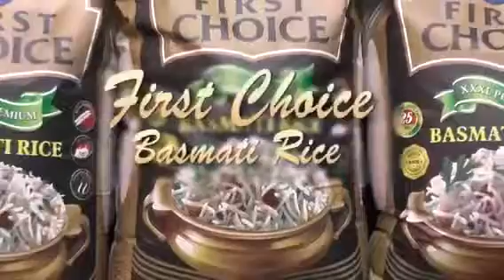FIRST CHOICE BASMATI RICE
XXXL PREMIUM BASMATI RICE
WORLDS BEST RICE
TASTE OF INDIAN
MADE IN INDIA
FULL OF AROMA
UPTO 9mm
YOUR CHOICE FIRST CHOICE